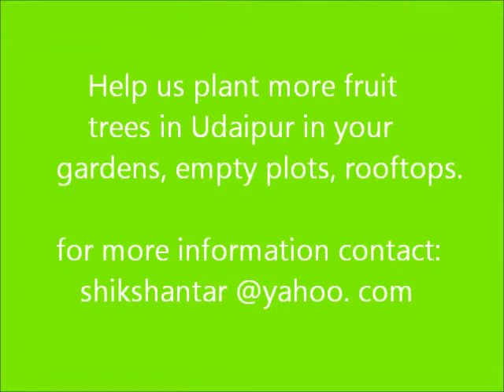Udaipur's Edible Fruit Forests 3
One of Udaipur's eco-heroes, Gaurav Verdia, shares about his fruit forest at his residence in Fatehpura. Join us in planting more edible fruit forests and expanding the green biodiversity zones and carbon sinks in Udaipur. Film by Rama Barhat. Thanks to Shikshantar Films, copyleft 2013.